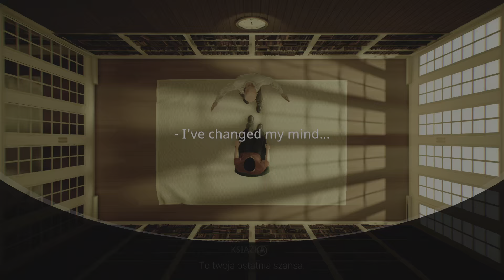Kontynuacja-Twelve Minutes #12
Twelve Minutes
Kontynuacja (GOLD)
Błoga ignorancja